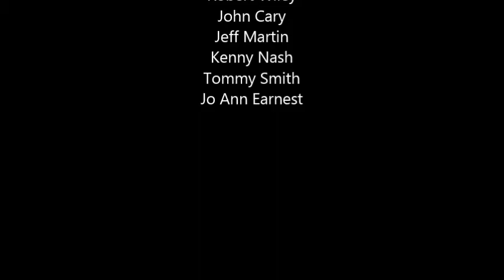The White Mustang Band 25 years